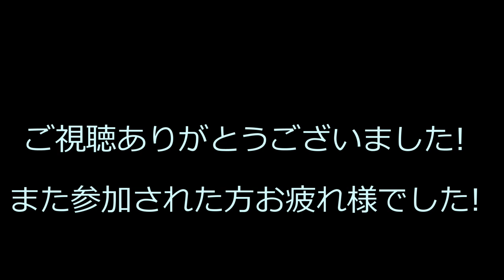レーシングカートでレース!!!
再び訪れた634でレースしてきました!!!
参加された方ありがとうございました!!